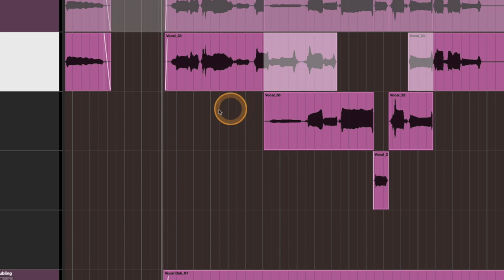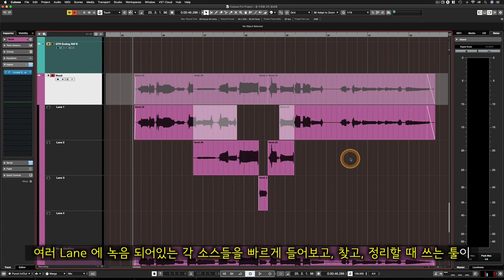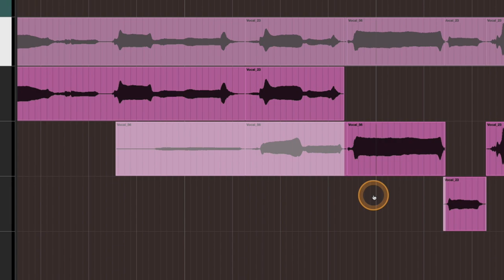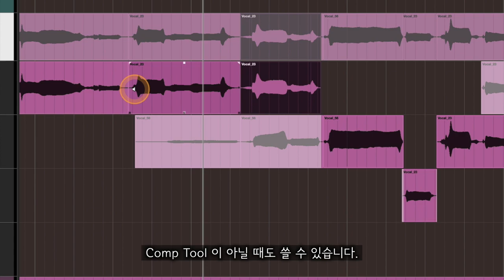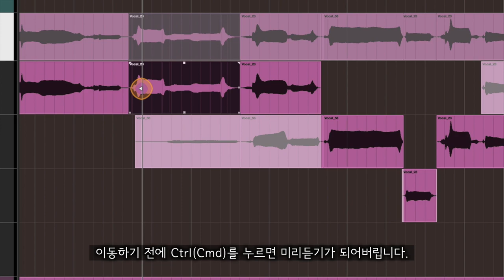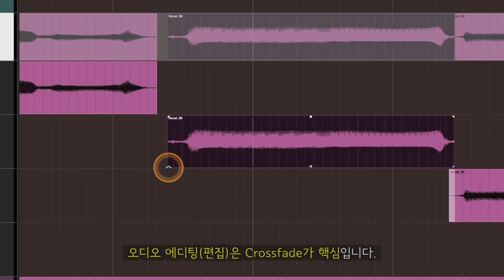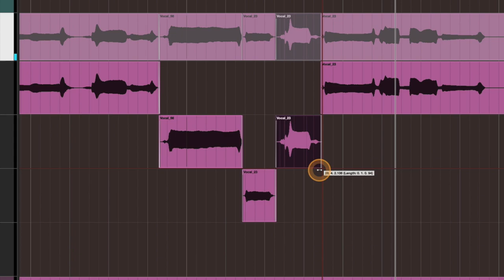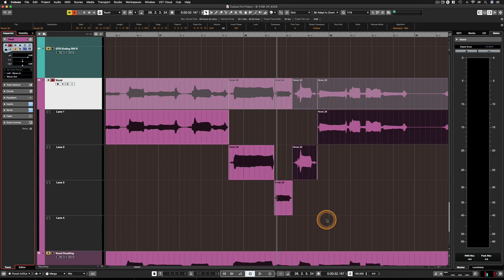[큐베이스 꿀팁] 레코딩 한 후에 정말 유용한 Comp Tool (feat. Show Lanes)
알아두면 쓸모있는 큐베이스 프로 팁 #32 - 레코딩 한 후에 정말 유용한 Comp Tool (feat. Show Lanes)

: 큐베이스에서 Show Lanes 기능을 사용해서 레코딩을 하고 나면 여러 Lane 에 걸쳐 다양한 소스들이 쌓이게 됩니다. 그 오디오 소스들 중에 최종적으로 필요한 소스들을 들어보고, 찾고, 정리하고, 없애는 등의 작업을 하려면 굉장히 손이 많이 가게 되는데, 그때 이 Comp Tool 을 통해 매우 간편하게 작업할 수 있습니다. 그 Comp Tool 의 기능에 대해 알아봅니다.

* 이 직전 영상인 Show Lanes 관련 영상을 먼저 보고 이번 영상을 보셔야 더 이해하기 쉽습니다.